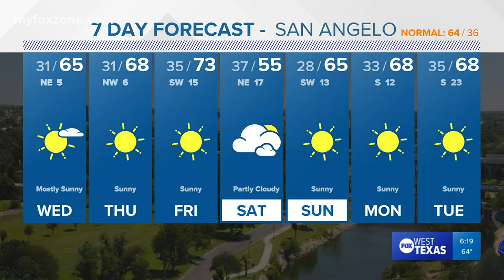Tuesday evening forecast February 8, 2022